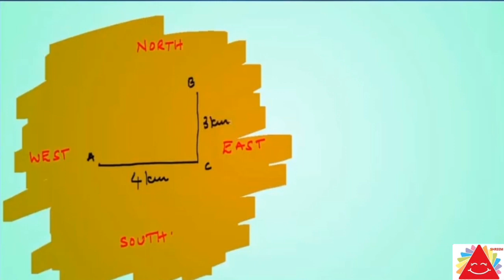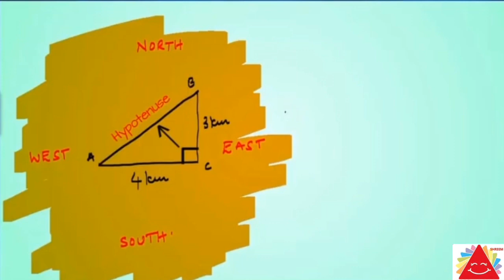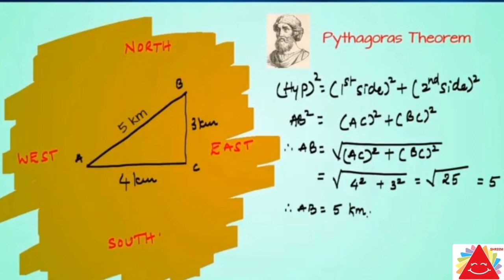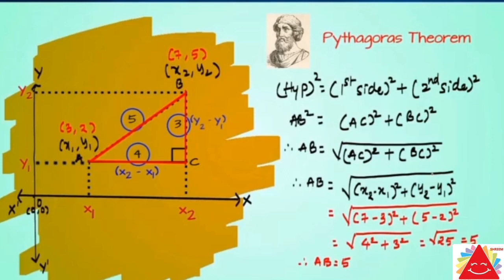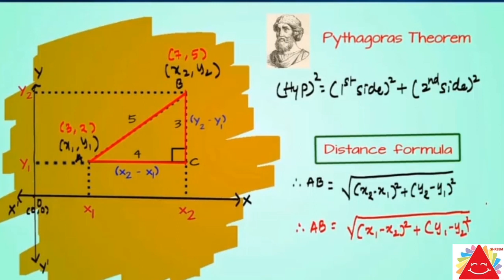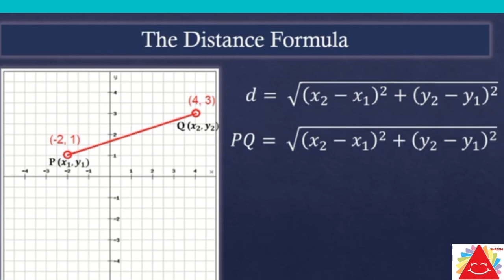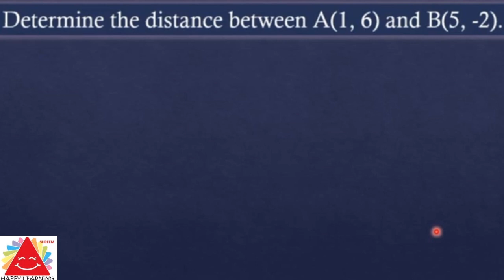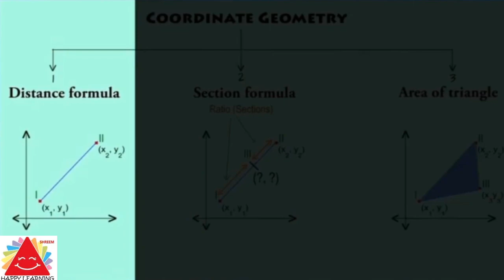Coordinate geometry l class 10 chapter 7 l How to find distance between two points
Shreem Happy Learning
Hello students, in this video you will learn concept of distance formula and will solve various examples to revise the concept .
This only one video is enough to get full knowledge about distance formula. So what are you waiting for, watch now till the end and be master in this concept.